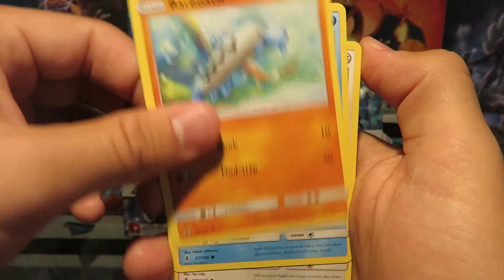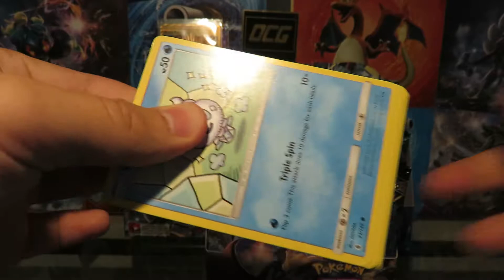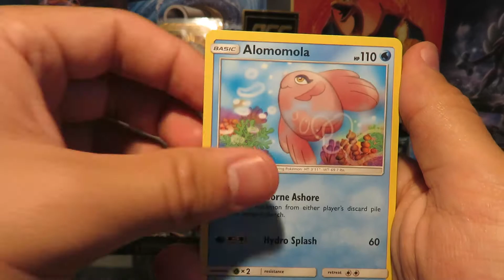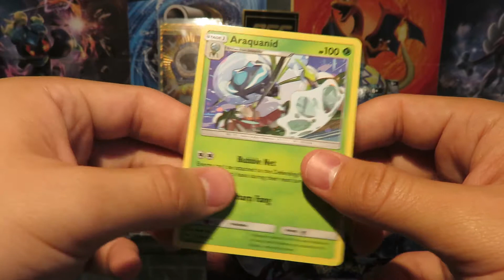Pokemon Four Packs oF Fun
Hello everyone, today we are opening four packs. Three from Guardians Risings, and one from burning shadows!

-Last video we hit Gold! Can these Booster Boxes get any better?